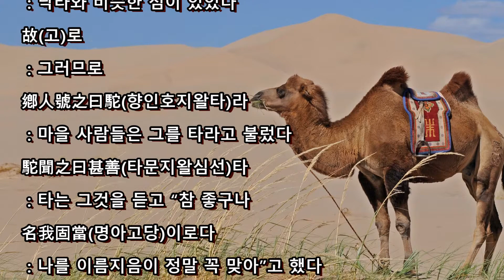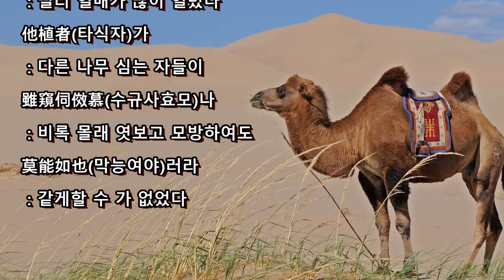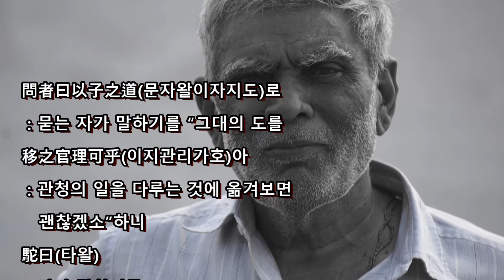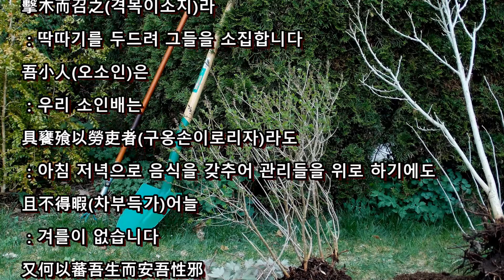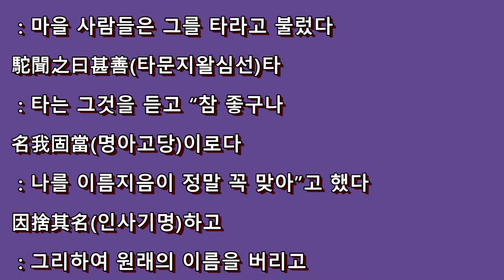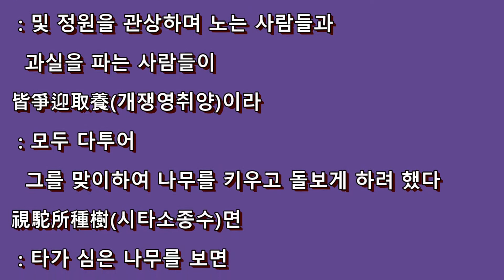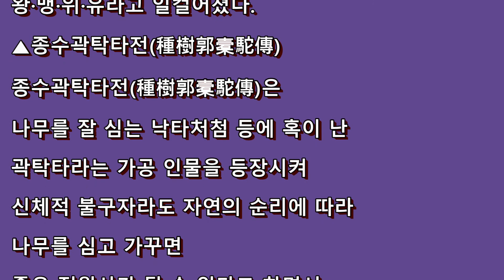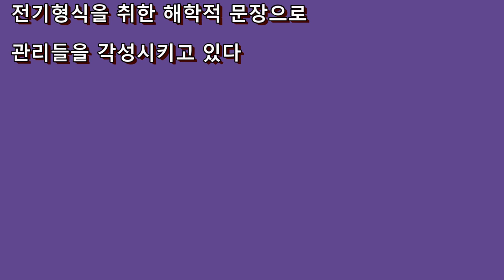지도자론-종수곽탁타전種樹郭槖駝傳 유종원柳宗元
곽탁타라는 가공 인물을 등장시켜
신체적 불구자라도 자연의 순리에 따라
나무를 심고 가꾸면
좋은 정원사가 될 수 있다는 지도자론이다